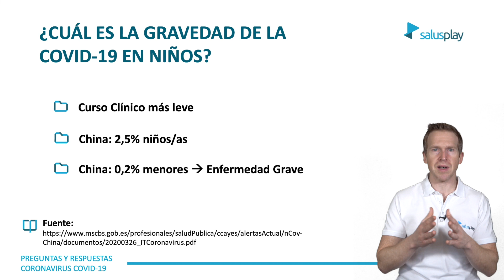¿Cuál es la GRAVEDAD del COVID-19 en NIÑOS?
Los niños desarrollan un curso clínico mucho más leve que los adultos.
En China sólo un 2,5% de los afectados fueron niños y solo un 0,2% de los menores detectados desarrollaron enfermedad grave o crítica.